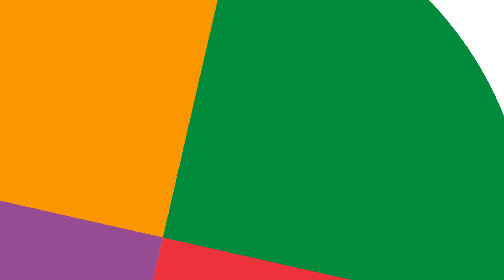Las 400 clases, un portal a los contenidos audiovisuales en educación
- Un sitio para fortalecer el currículum común con materiales audiovisuales de alta calidad, seleccionados especialmente para cada año y materia de la educación primaria y secundaria, y ordenados en 400 videos con guías para su uso.
- Una ayuda para los docentes que quieren usar materiales audiovisuales de alta calidad directamente ligados con el currículum.
- Una fuente de inspiración para alumnos y docentes, con videos que transportan hacia experiencias extraordinarias.
- Un repertorio de las mejores iniciativas mundiales de contenidos educativos audiovisuales, para que alumnos y docentes puedan ir más allá de nuestra selección y buscar con criterio propio en el fabuloso mundo de las imágenes educativas.